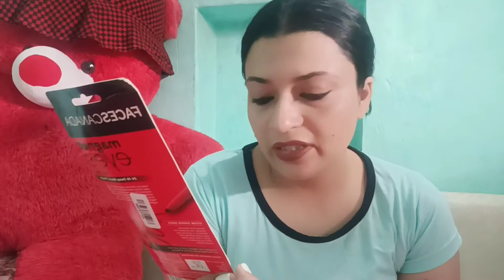I bought a makeup products from purple app /monsoon purple sale